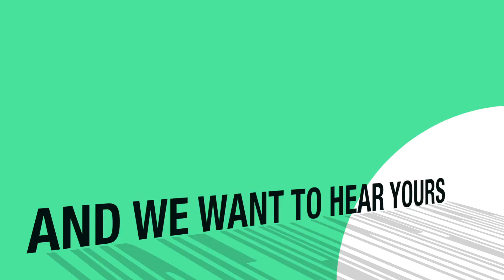Contribute to Showcase - Arts Academy Student News Forum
Join the student forum team to showcase your work at the Arts Academy!